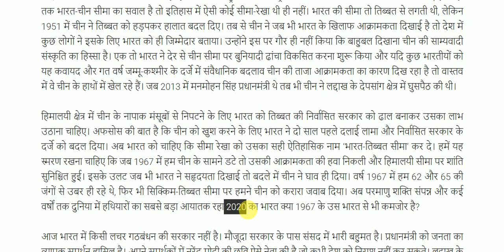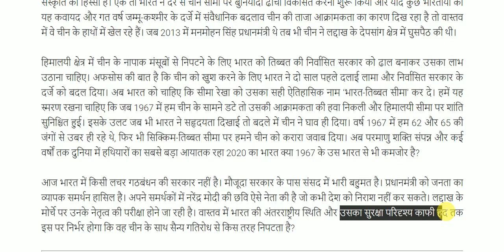ध्वस्त करने होंगे चीन के नापाक इरादे || Important Article